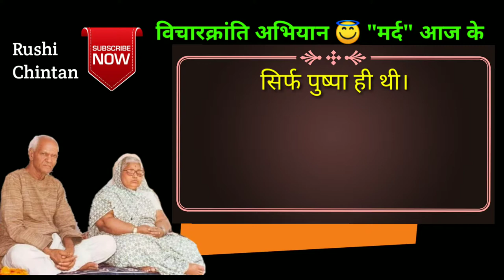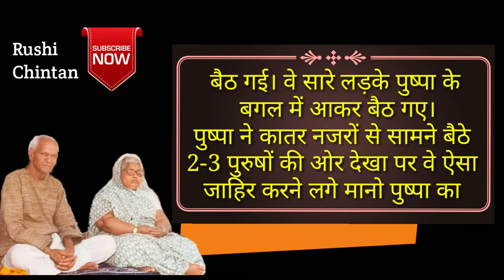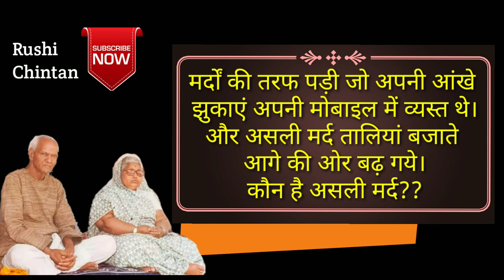विचारक्रांति अभियान 😇 मरद् आज क